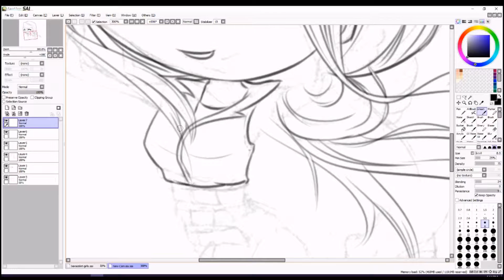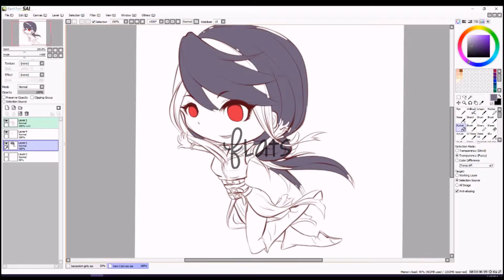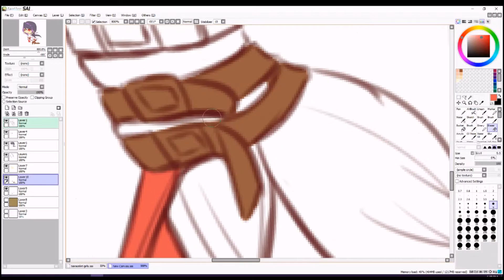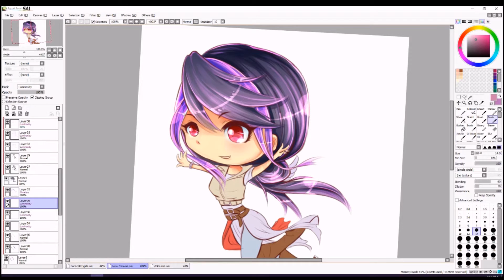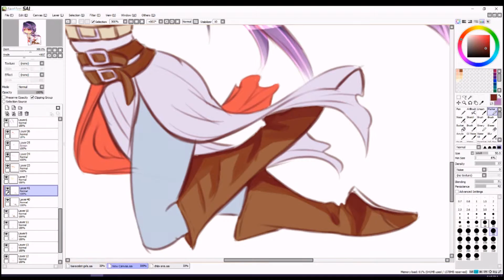[Speedpaint] Chibi Ruri YuGiOh! Arc V